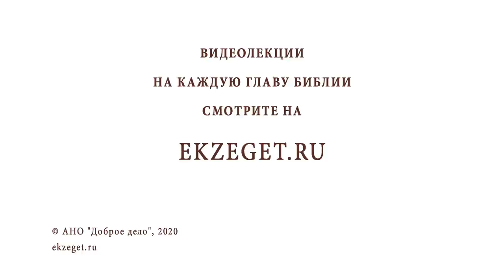СВЯТОЙ ИОАНН РУССКИЙ. Священник Валерий Духанин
В сегодняшнем видео вместе со священником Валерием Духаниным вспоминаем о святом Иоанне Русском.

🔸Известность святого в нашей стране.
🔸Его происхождение.
🔸Участник Прутского похода.
🔸Турецкий плен Иоанна.
🔸Жизнь Иоанна в плену в Каппадокии.
🔸 Вера и молитва Иоанна.
🔸Незлобие и смирение Иоанна. Понимание святым своих трудностей.
🔸Чудеса Иоанна.